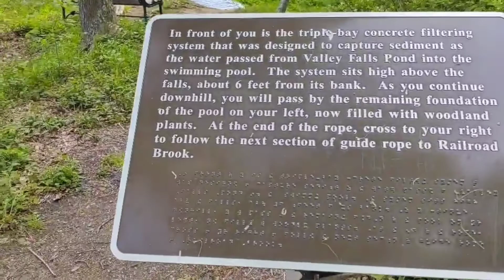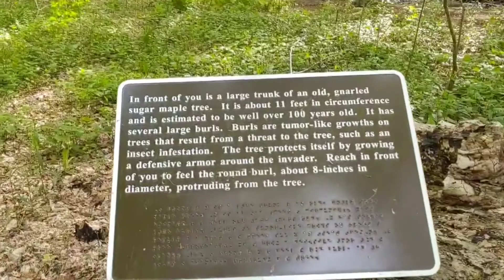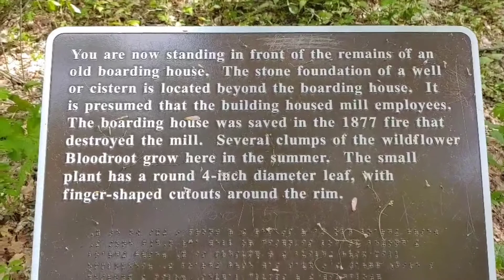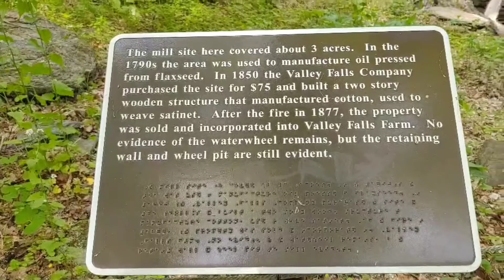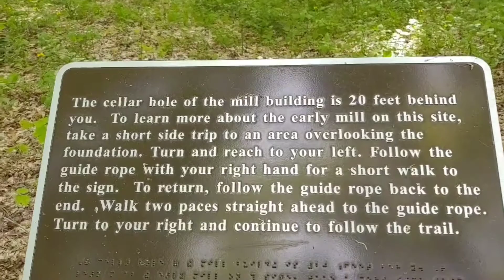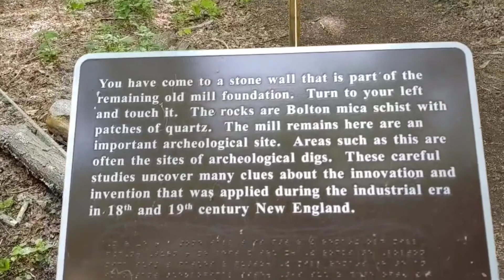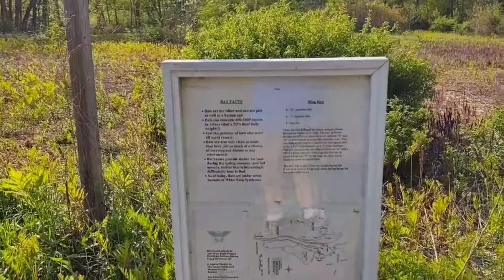Hiking Valley Falls Park Tolland County.